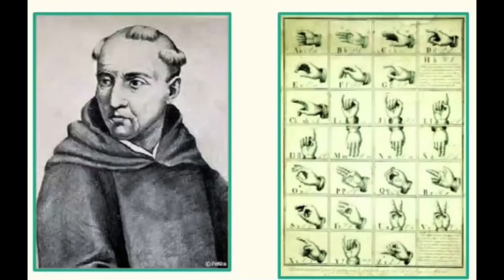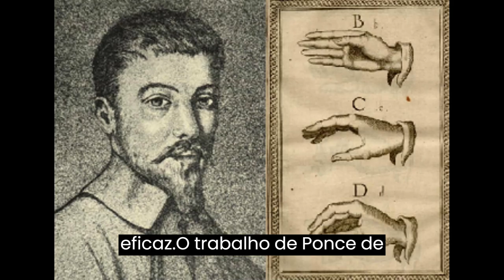Biografia - Pedro Ponce de Leon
No vídeo, é mostrado como Ponce de Leon desenvolveu um método de ensino inovador que usava sinais para ensinar a linguagem escrita e falada para as crianças surdas. Esse método teve um impacto significativo no desenvolvimento de técnicas de ensino para surdos em todo o mundo e influenciou outros educadores, incluindo Juan Pablo Bonet e Charles-Michel de l'Épée. A descrição do vídeo conclui que o legado de Ponce de Leon na educação de surdos ainda é sentido hoje em dia, e sua dedicação às crianças surdas é um exemplo a ser seguido.

VOCÊ GOSTARIA DE FAZER ALGUM CURSO COMIGO? Pago e gratuito?

Faça o download do meu livro "O Guia definitivo da Fluência em Libras" no